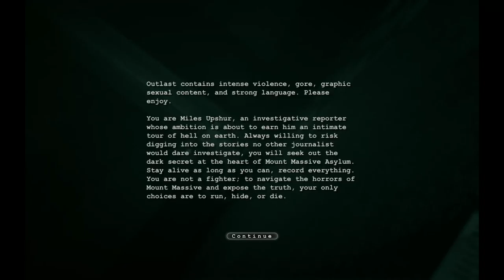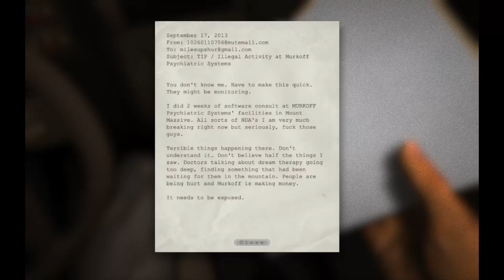Outlast EP 1 "Just Go Home"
Re-upload of our Outlast let's plays from our (now deleted) let's play channel. We felt there wasn't a need to have two channels, so we brought all the content over to this one!